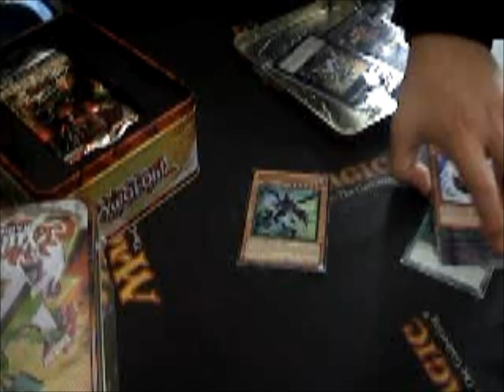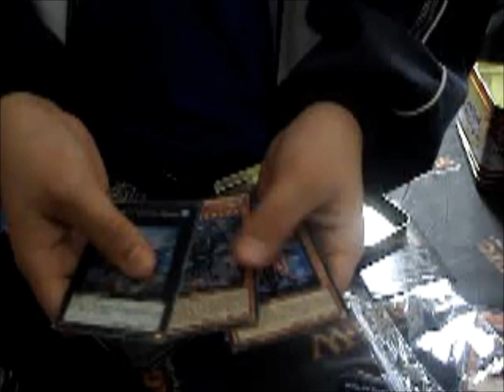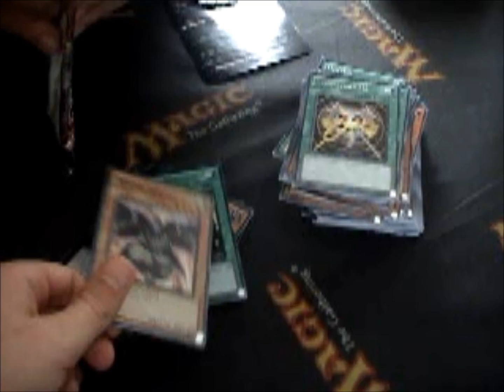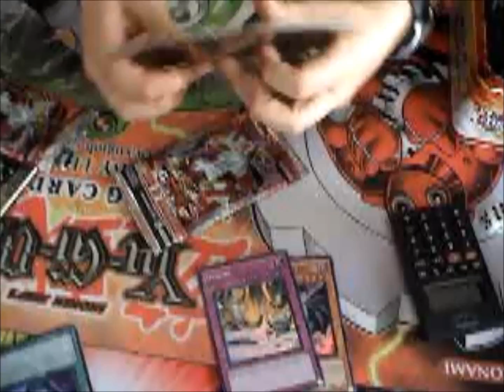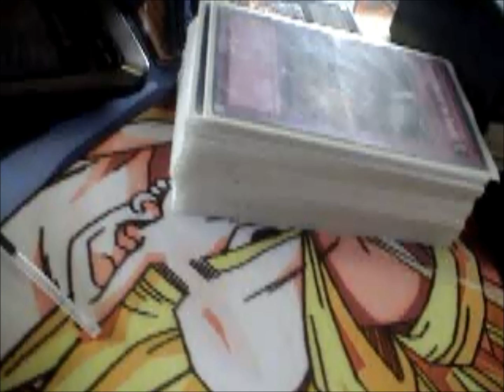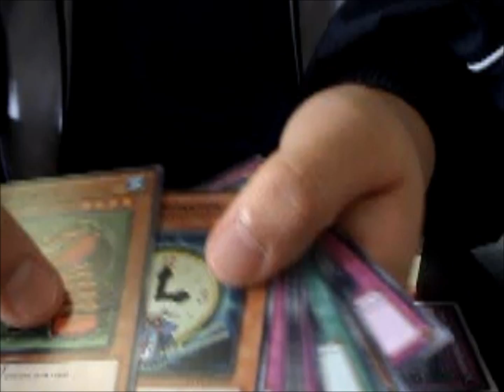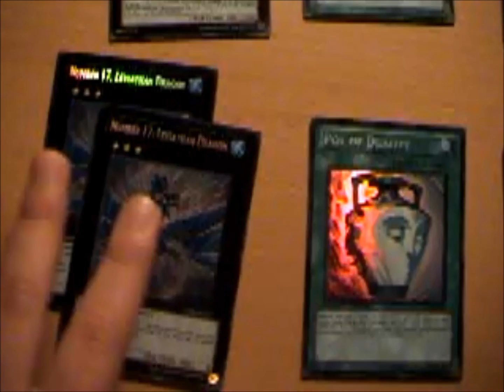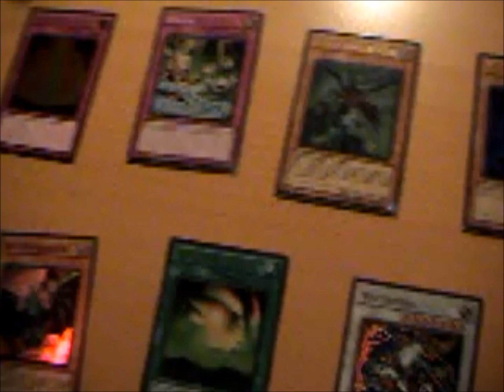Random Weekend Episode 9- YAY TIN OPENINGS!!!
sorry but its late and i CBF doing somthing proper

so enjoy